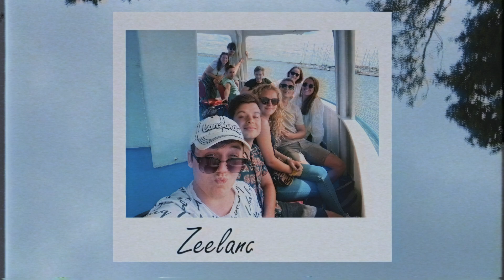ZEELAND 2020 [Aftermovie]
Huge thanks to my friends for the support on this one!

We had to cancel our trip to Greece due to the pandemic.
Turns out a vacation in the Netherlands isn't all that bad!
Film & Edit: Olle Wieten
Animated Icons: Ramon Hensing
Shot on: iPhone 8, iPhone 11, and GoPro 7 Hero
Timestamps:
0:00 Intro
0:12 Swimming
0:20 Driving
0:30 Climbing
0:53 Golfing
1:21 Sailing
1:50 Tanking
2:05 Flashback
2:09 Efteling
2:40 Car trouble
3:08 Credits
4:11 Post Credits
4:27 Outro